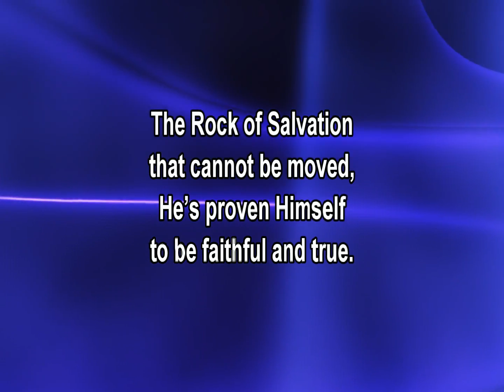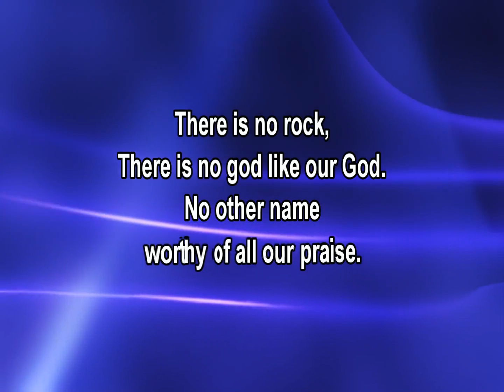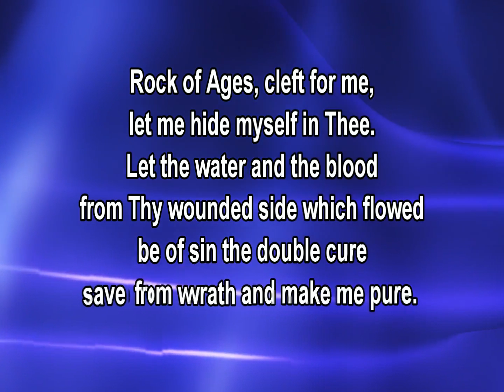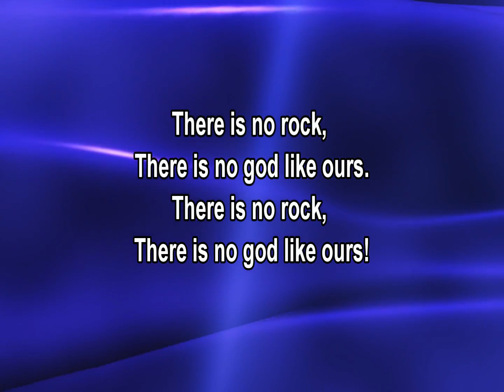ROCK OF AGES Classic Maranatha YouTube